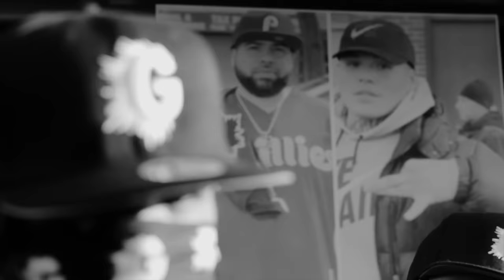NEMS - HIGHLY FAVORABLE [Official Video]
Directed by EZRU GONZALEZ

CONGO AVAILABLE EVERYWHERE NOW!

2021 Gorilla Music